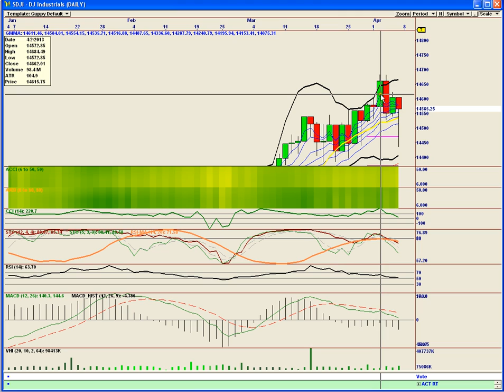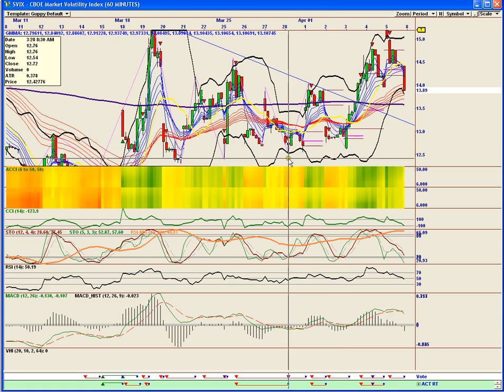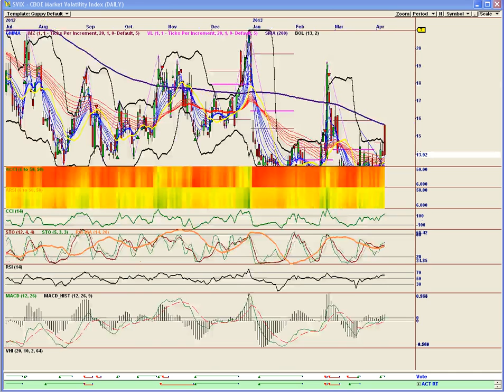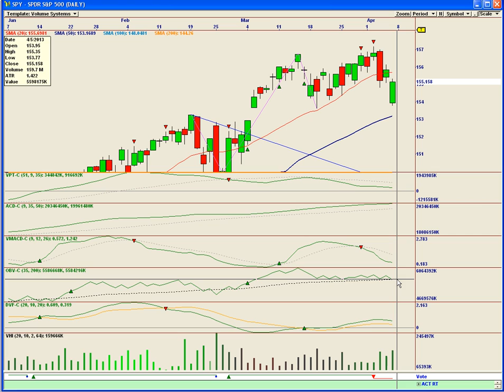Bears In Exile Indexes April 5th 2013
DOW SPX VIX